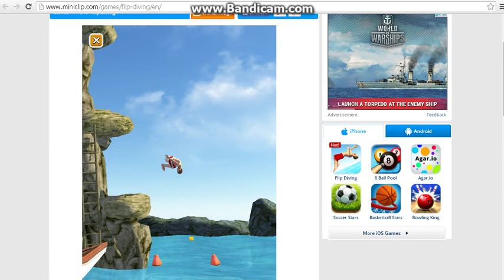Im the flip diving announcer pc